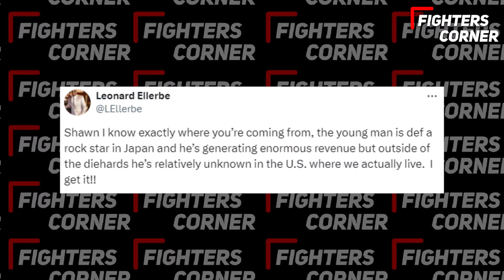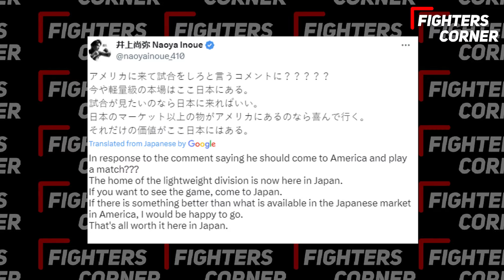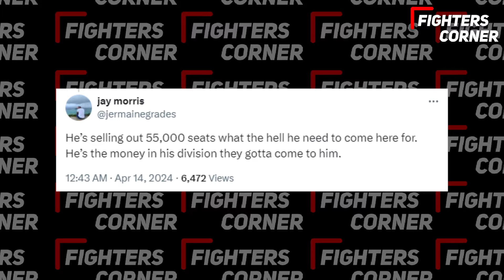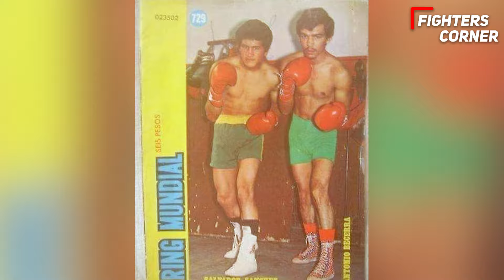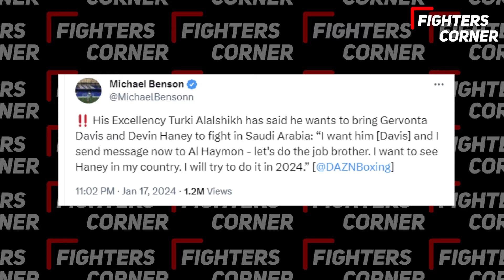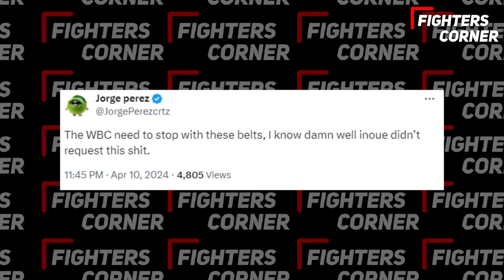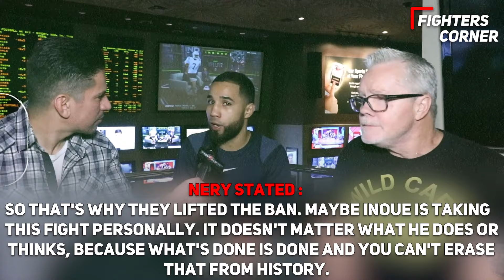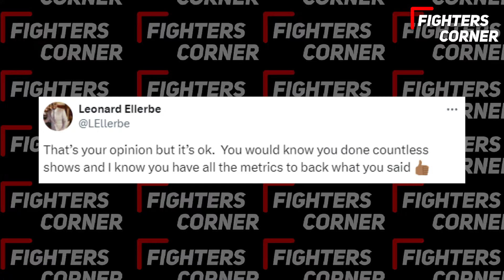Pros REVEAL Their Pick For Naoya Inoue VS Luis Nery..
Get ready for the ultimate boxing showdown as top pros reveal their predictions for the much-anticipated match between Naoya Inoue and Luis Nery! Who will come out on top in this epic battle of champions? Tune in to hear expert insights and opinions on this thrilling matchup. Don't miss out on the hottest predictions from the biggest names in the boxing world. Get your boxing gloves on and join us as we break down all the pre-fight analysis to give you the edge before the big fight night! Let's see who will emerge victorious in this epic showdown!